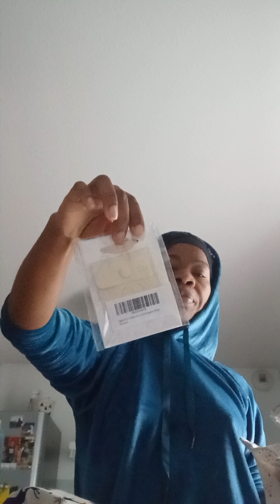29 décembre 2023